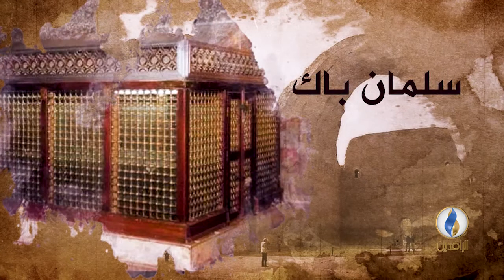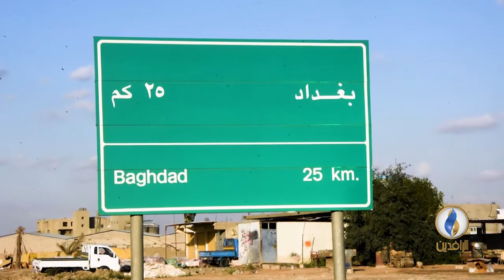حكاية_مدينة.. مدينة المدائن